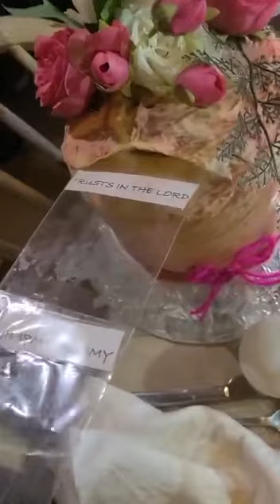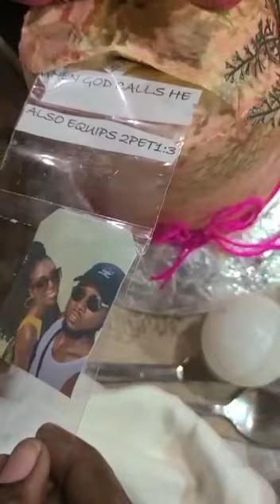My Surprise Engagement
They planned a whole surprise proposal without me even getting a hint. I couldn’t have asked for a better proposal and it was done on my birthday so I was non the wiser.

I am happy to say yes to my wonderful soon-to-be-husband.